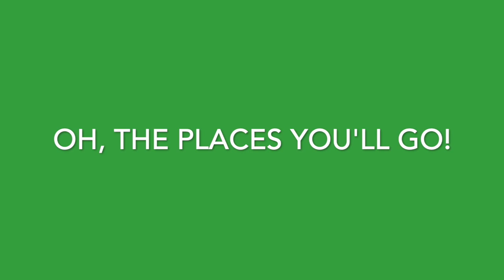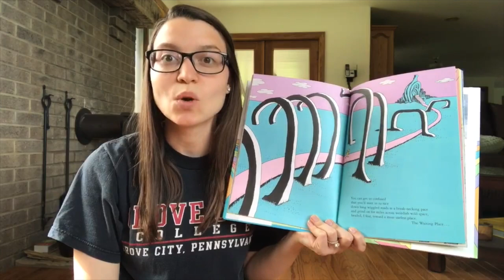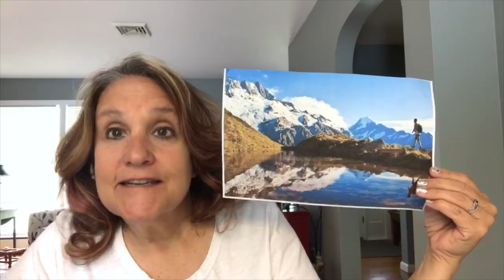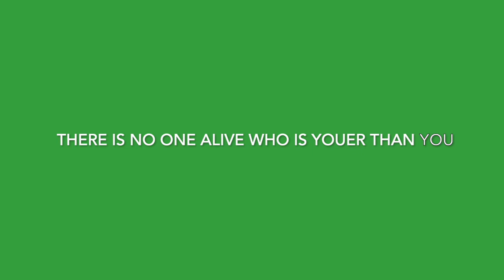CASD Oh, The Places You'll Go